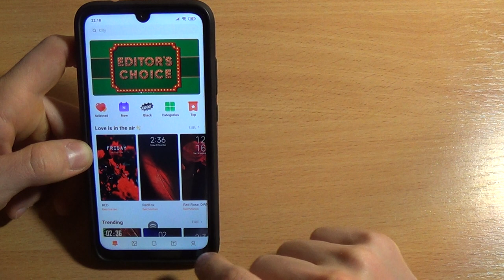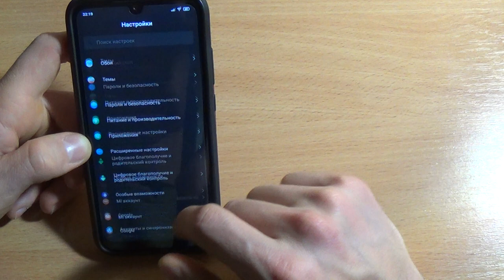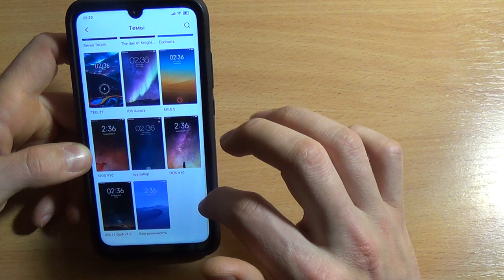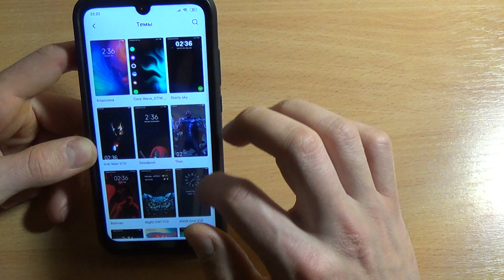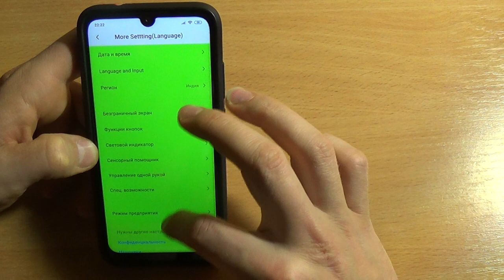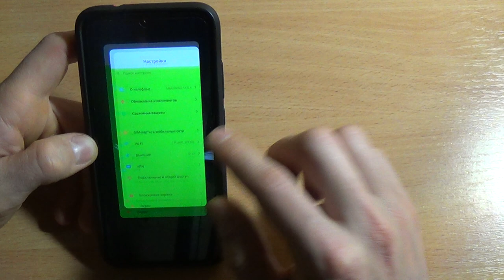ТОП НОВЫХ ТЕМ для XIAOMI MIUI 11 / ОСВЕЖИ СВОЙ Xiaomi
ОСВЕЖИ СВОЙ Xiaomi КРУТОЙ ПОДБОРКОЙ ТЕМ И БУДЬ В ТРЕНДЕ - прокачай его по полной!